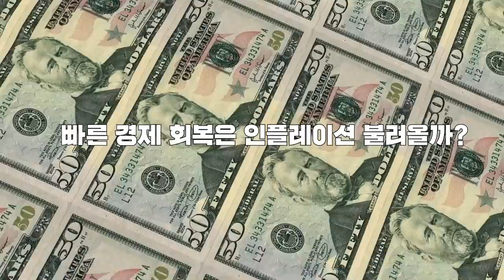미국 금리가 오르는데 왜 엉뚱한 신흥 시장 경제가 흔들릴까? f.샌디 레트레이 [글로벌 머니토크 10] 강남규 선임기자